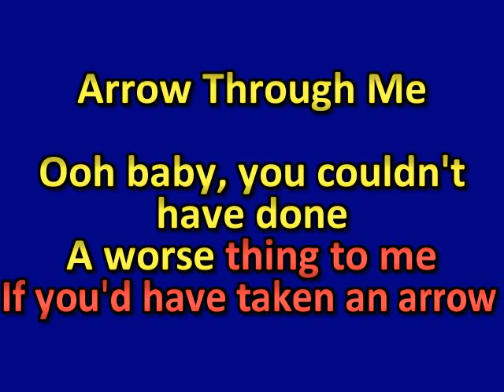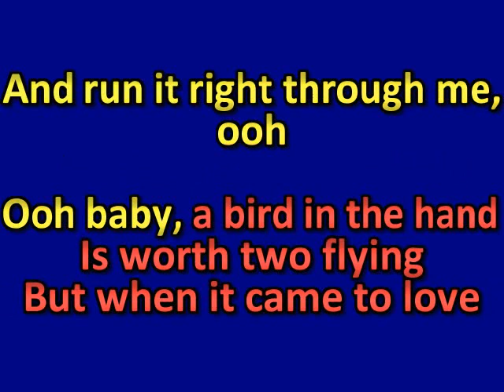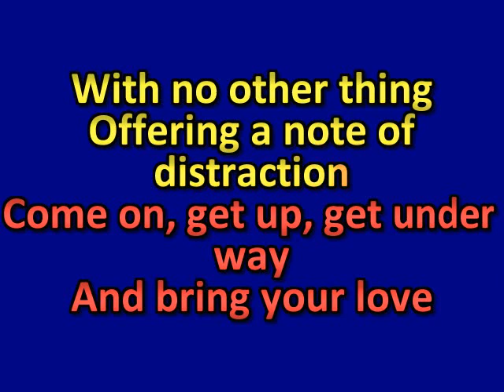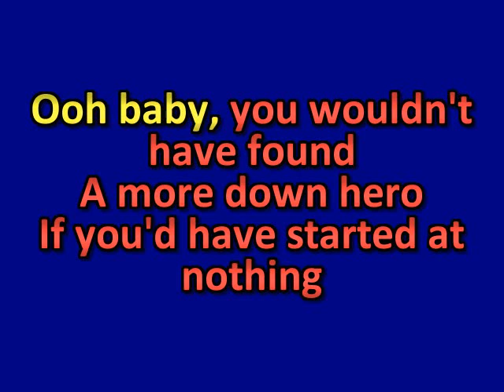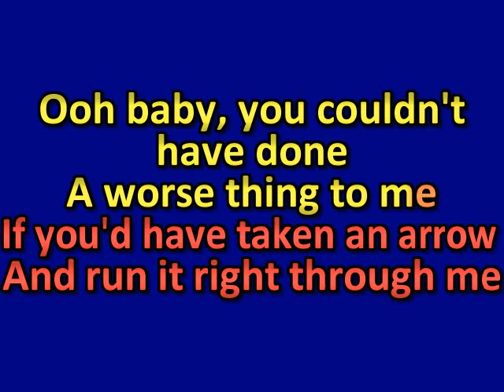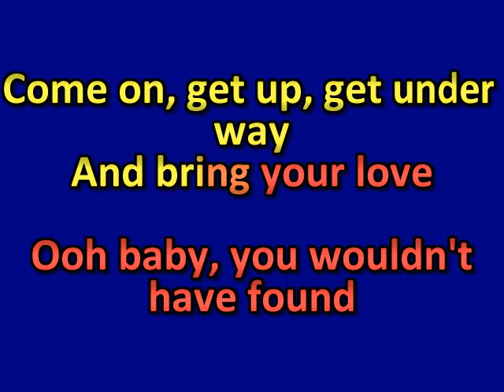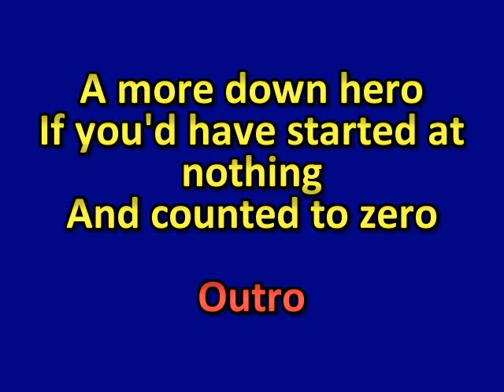Karaoke Paul McCartney – Arrow Through Me Karaoke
This channel is not monetized. For fun only, thanks.

MP3/cdg versions of these songs and other classics at